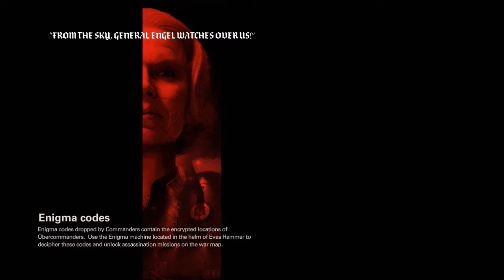Wolfenstein II: The New Colossus Replay Campaign Part 8